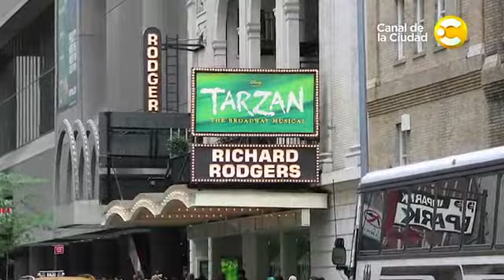Historia de Musicales - TARZÁN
El musical de Broadway 'Tarzán', una adaptación de la versión cinematográfica de 1999 de los estudios Disney.

 Dirigido por Bob Crowley, el montaje llegó a los escenarios casi un siglo después de la publicación de 'Tarzán de los Monos' (1912), de Edgar Rice Burroughs.

Tras el éxito en Broadway de sus obras 'La Bella y la Bestia', 'El Rey León' y 'Aida', Disney apostaba ahora a la historia de Tarzán y su familia de gorilas en la selva, contada con el efectismo de desplazamientos en arneses y lianas sobre el escenario, lo que parece que no ha encandilado a la critica neoyorquina.